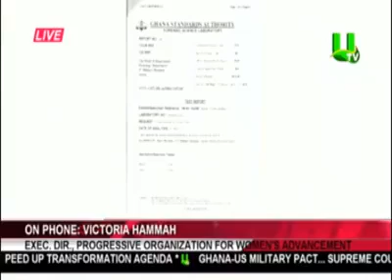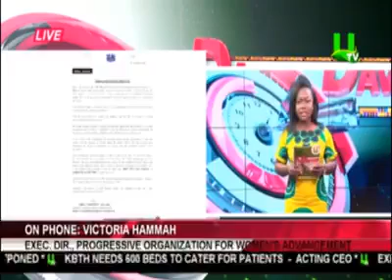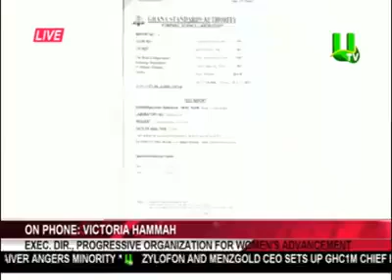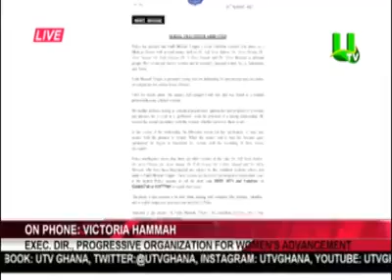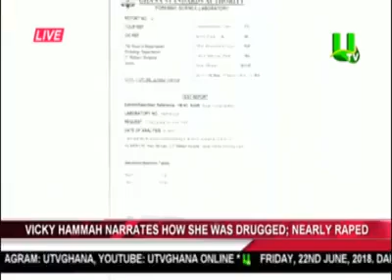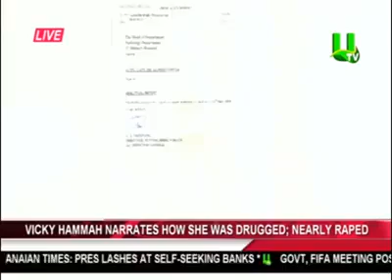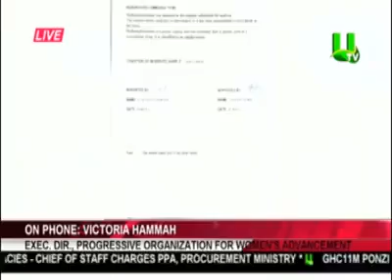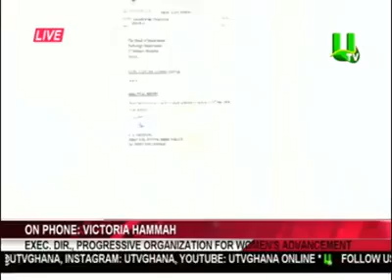Victoria Hammah narrates how she was nearly raped